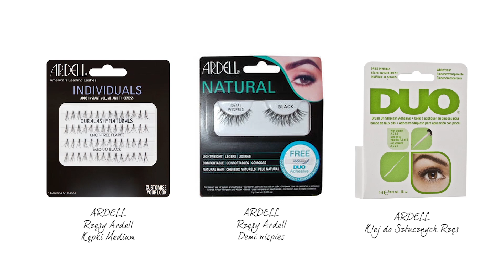Ania Galińska i Zuzia Poprzeczko prezentują: sztuczne rzęsy w roli głównej! [SEPHORA]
Sztuczne rzęsy są idealną opcją do natychmiastowego upiększenia makijażu - powiększenia czy uniesienia optycznego oka. Ania Galińska i Zuzia Poprzeczko opowiadają o tym, jak dobrać odpowiednie rzęsy do naszych oczu i wyglądać pięknie!

1.  Marc Jacobs Velvet Noir Maskara Pogrubiająca

2. Make Up For Ever Aqua XL Kredka do oczu Extra trwała

3. Sephora Zalotka

4. Tweezerman Mini Slant Tweezer Skośna minipęseta

5. Ardell Rzęsy Ardell Kępki Medium

6. Ardell Rzęsy Ardell Demi wispies

7. Ardell Klej do Sztucznych Rzęs